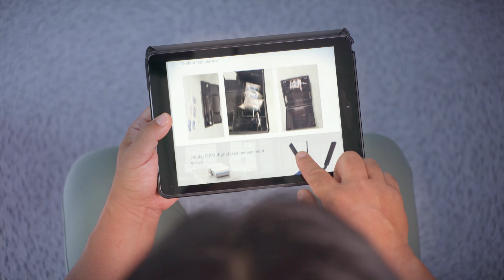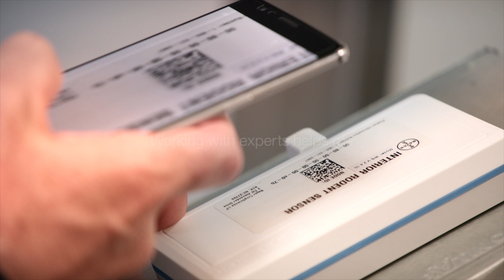Pest control professionals – Protectors of public health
Pest control operators face many challenges in their daily journey to protect public health and maintain a healthy environment everywhere. At the core of Bayer, we exist to help people thrive. Everything we create today is working towards the goal of advancing the quality of life for people tomorrow. For this reason, it is essential that we highlight the human side of the PCOs.